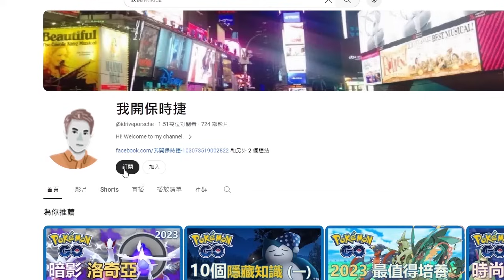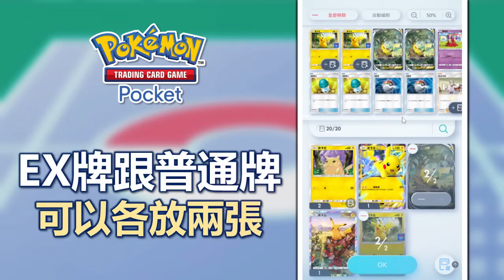【Pokemon TCG Pocket】6大實用小技巧! 讓你玩得更順更沒煩惱!｜ep5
【關於影片內容】
00:00 實用小技巧
00:15 善用搜尋功能
02:16 卡包資訊
03:41 對戰時編輯隊伍
04:52 EX跟普通卡牌攜帶
05:48 博士跟精靈球
06:34 速度強化
07:41 總結